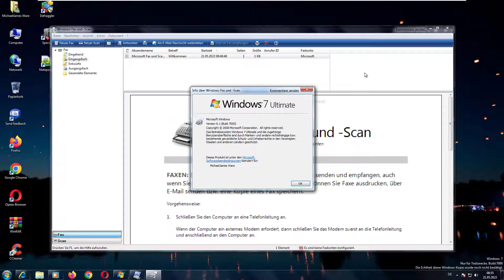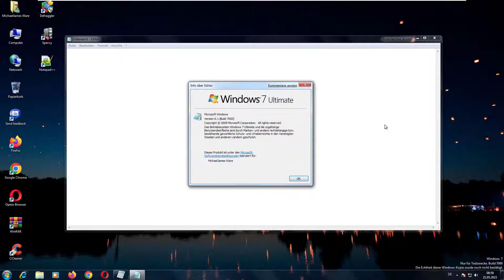Windows 7 Beta (Build 7000) German in VMware Workstation Pro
No Serial Key
BIOS Date:12/13/2008

(Feat. Tweety, Sunset Shimmer, Granny, Jerry, Fluttershy, Rarity, Applejack, Princess Elsa, Steve, Winnie-The-Pooh, Gumball Watterson, Patrick Star, Yoshi, Bobette, Pinkie Pie, Homer Simpson and Carl Johnson,)